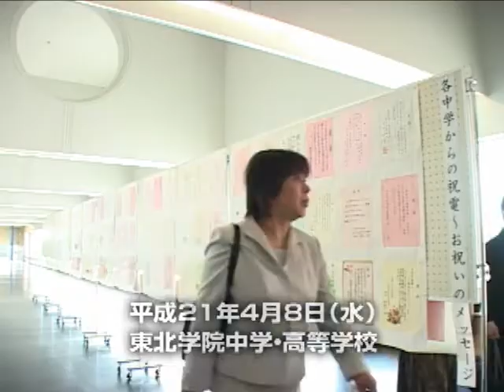【東北学院時報ビデオ】 平成21年度 東北学院中学校・高等学校 入学式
2009年4月8日、礼拝堂において、平成21年度 東北学院中学校・高等学校 入学式が行われました。